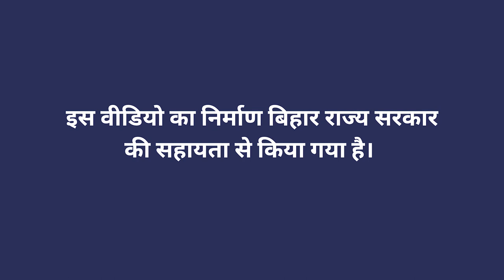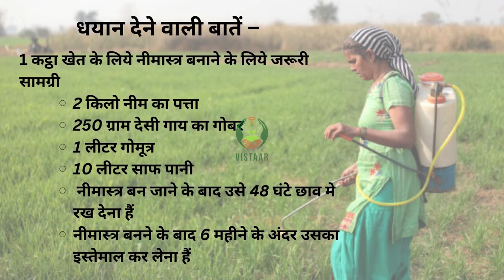नीमास्त्र बनाने की तकनीक